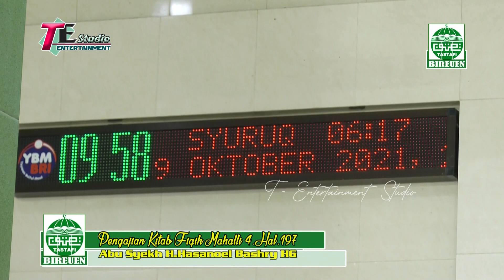Abu Mudi Samalanga I Pengajian Tastafi I Kitab Fiqih Mahalli Juzu' 4 Hal.197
Pengajian Rutin Tastafi Bireuen / Dirasah Khasshah
Sabtu.09 Oktober 2021
Referensi Kitab Fiqih
Al Mahalli Juzu'4.Halaman.197
Oleh : Abu Syekh H. Hasanoel Bashry HG
Di Meunasah Kulah Batee Bandar Bireuen
Production : T - Entertainment Studio